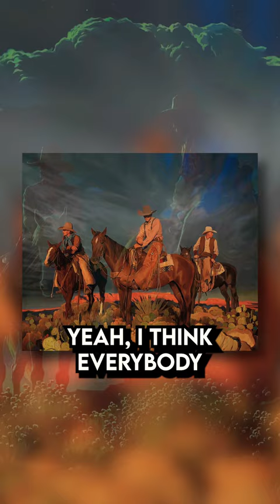Mark Maggiori shares his passion behind his incredible western art 🐎 @NicksVancast 🚐🎤